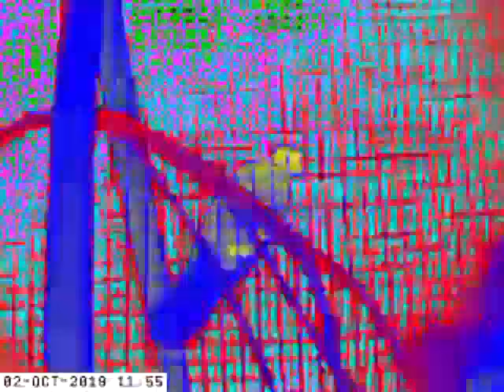Cotswold Wildlife Park FLIR Footage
Very long FLIR TK Scout compilation video of various animals at Cotswold Wildlife park.
Animals are quite interesting through a thermal camera.